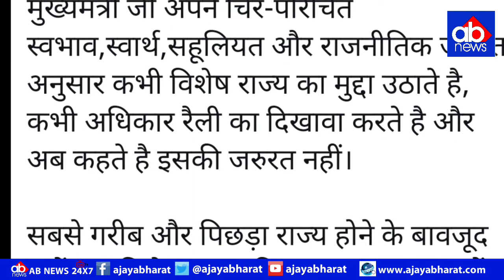तेजस्वी यादव ने नीतीश कुमार को, विशेष राज्य के दर्जे को लेकर फिर ललकारा!